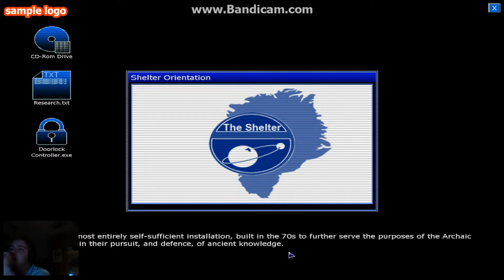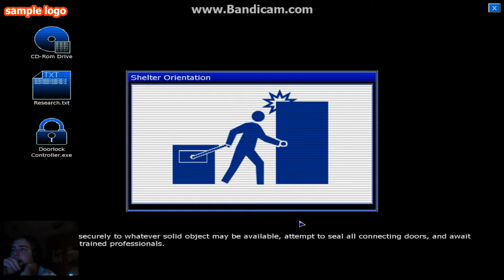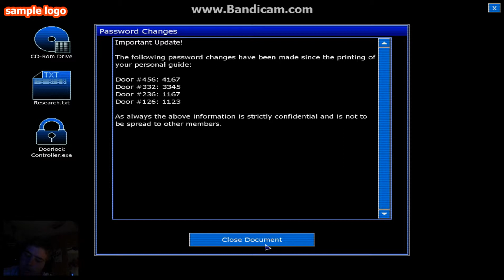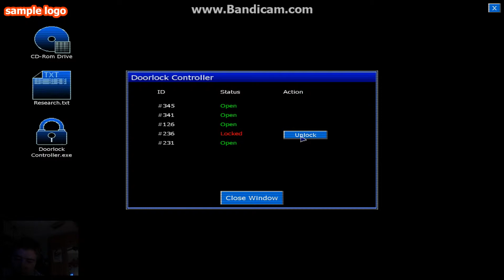Let´s Play Penumbra Black Plague [4] Wo is meine Zyanidkapsel, ich will nicht mehr